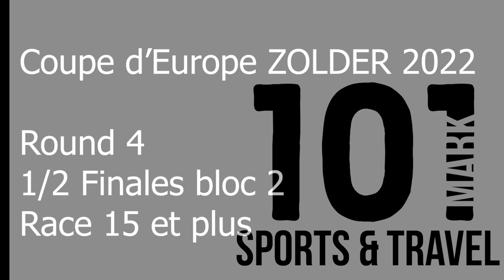Coupe d'Europe ZOLDER 2022 Round 4 Demi Finales Block 1 & 2 Race 15 et plus